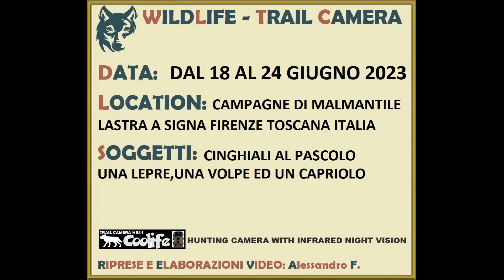WILDLIFE-TRAIL CAMERA-LE CREATURE DELLA NOTTE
L'occhio della fototrappola a infrarossi che cattura nella notte gli animali selvatici.In questo video che va dal 18 Giugno al 23 Giugno 2023 vengono catturati vari Cinghiali al pascolo,una Lepre,una Volpe ed un Capriolo.